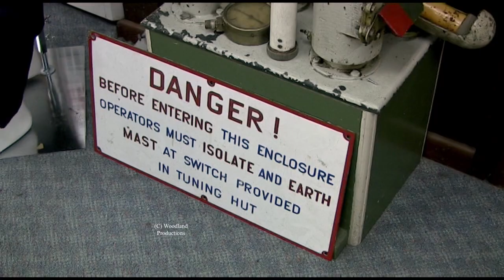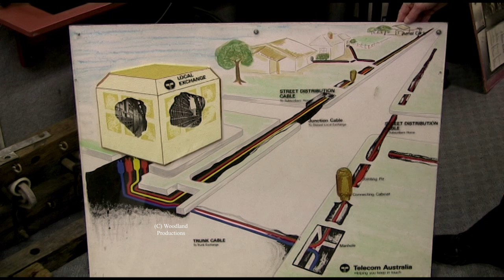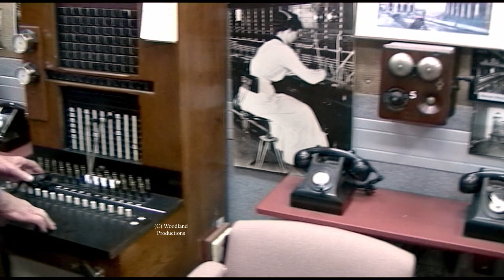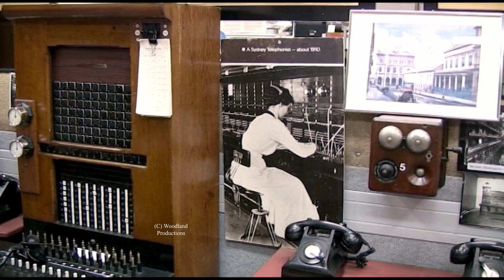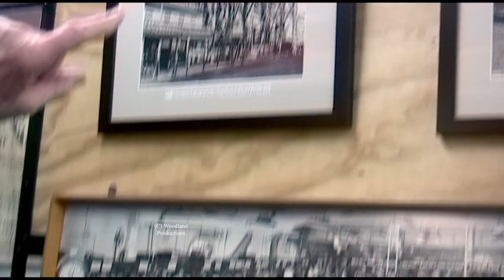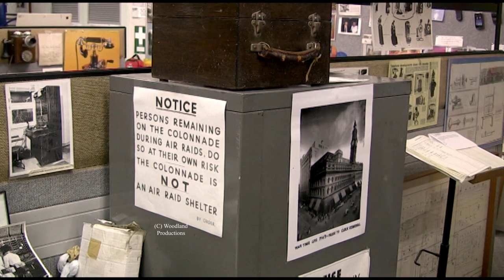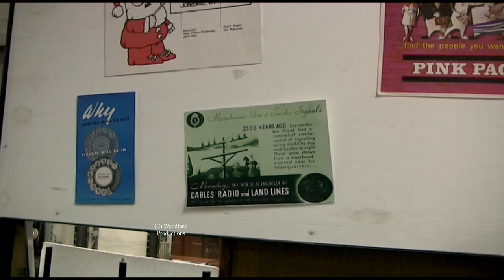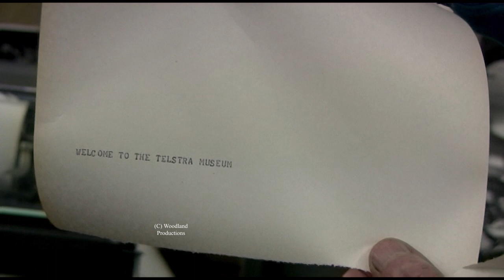Coffee Break Episode 333 - Telstra Museum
Show 333 Telstra Museum - Screened 11.8.13

Meet Brian Mullins and Les Edwards who are passionate volunteers with the Telstra Museum in Kitchener Parade, Bankstown, Sydney. Both founding members have hands on experience of the evolution of the telecommunication systems from the 1950’s

Brian Specialises in the telephone, Les in the Telegraph and Morse Code.